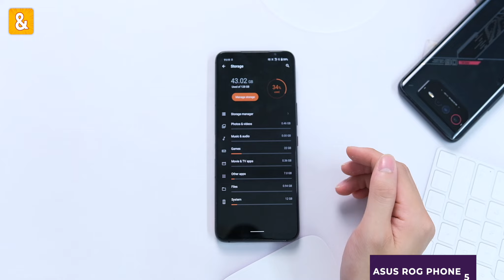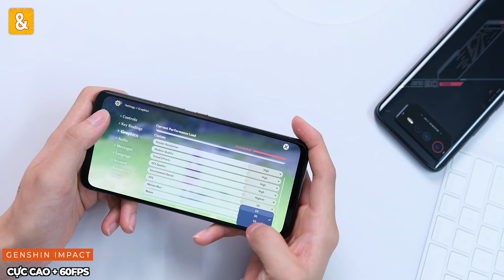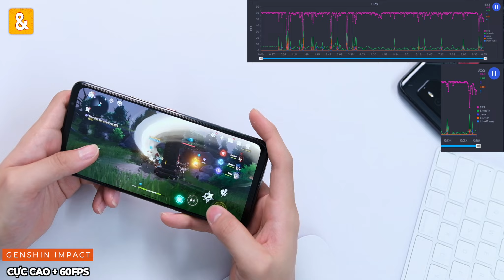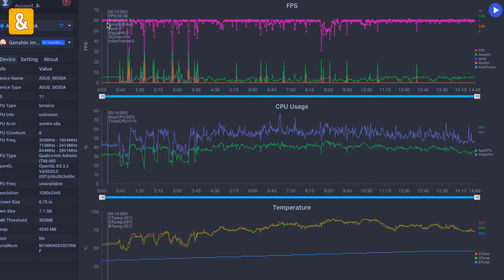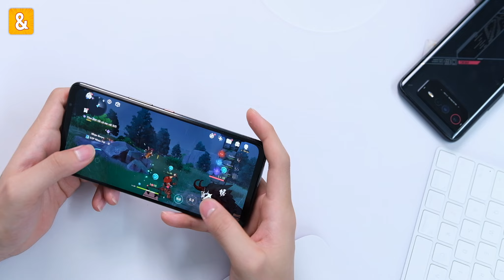Asus ROG Phone 5(Snapdragon 888) sau hơn 1 năm: Mua quạt tản nhiệt đi là vừa :((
Dù các bạn có yêu thích dòng Gaming phone của Asus hay không thì Asus ROG Phone 5 vẫn là quái vật hiệu năng chạy snapdragon 888. Sau 1 năm Asus ROG Phone 5 liệu có cải thiện được nhiệt độ hay không?

0:00 Mở đầu
1:14 Genshin Impact(HDR + Cực độ))
2:51 Genshin Impact gắn sò( Cực cao + 60fps)
5:39 Tổng kết